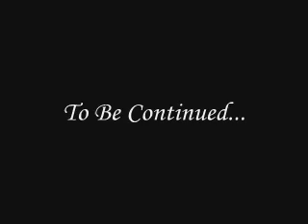Let's Play-Chaz Edition: Wizardry V (ch.2-7)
Chapter 2-7: Conveyor Belt Stopped